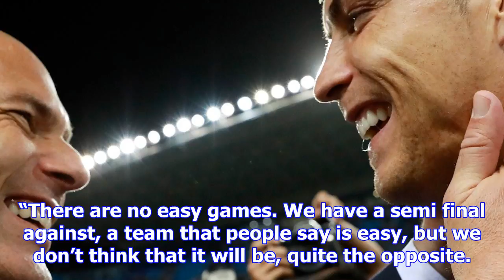Zinedine zidane delighted to call on ‘world’s best’ cristiano ronaldo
By: Reuters | Published: December 13, 2017 12:19 am Cristiano Ronaldo won his fifth Ballon d’Or, for...